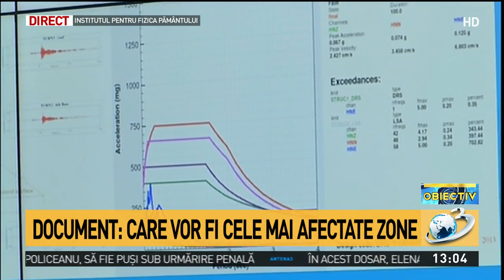Informaţii de ultimă oră despre marele cutremur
Avem informaţii de ultimă oră de la specialişti despre cutremure. Institutul de Fizică a pământului a dat publicităţii în această dimineaţă documente extrem de îngrijorătoare. Aşa cum ştiţi, în ultimele zile a avut loc o simulare a modului în care ar interveni forţele de salvare în urma unui cutremur cu magnitudinea 7.5 în Vrancea. Ei bine, cei de la Fizica Pământului au făcut şi ei o simulare a modului în care s-ar propaga unda seismică, în ce zone ar putea exista cele mai multe victime şi unde se vor prăbuşi cele mai multe clădiri. Corina Matlinschi este la Institutul pentru Fizică a Pământului şi are invitat un specialist